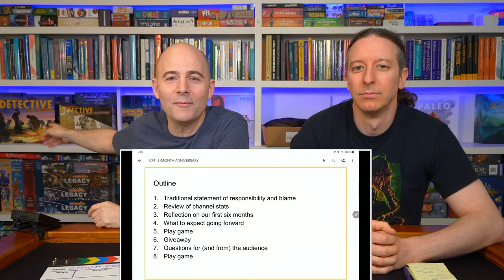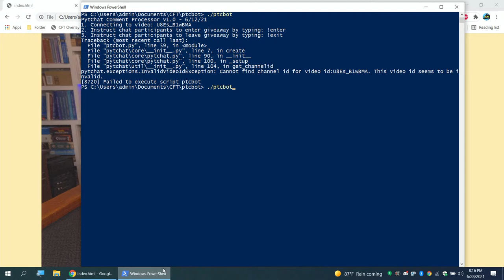Livestream Channel Update and Q&A #3: Jun 28, 2021 - Six-month Anniversary and more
A little channel celebration of 6 months online; we'll do some Q&A and chit chat about the channel, maybe give away a couple of boardgames, play a game or two with the audience, ask you folks some questions, etc.  Timestamps:
0:00:00 - Start of stream
0:04:53 - Intro
0:07:01 - Outline
0:08:10 - Statement of responsibility and blame
0:11:02 - Latest channel stats
0:19:17 - Reflecting on 6-months of the channel
0:36:32 - Contrarian advice for those considering starting a channel
0:41:05 - Some questions in the chat
1:00:03 - Guess by touch game
1:21:42 - Anniversary cupcake
1:22:22 - Giveaway of Detective City of Angels
1:26:01 - Kicks under table explained
1:26:30 - Q&A in the chat